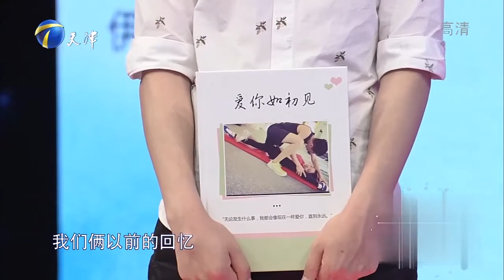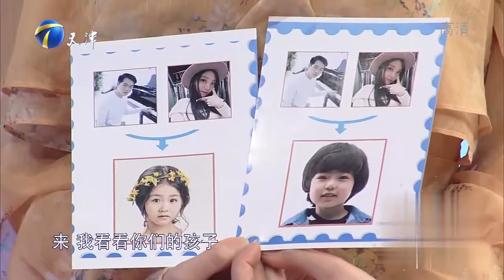自私丈夫被指责得抬不起头，妻子转身离场太解气丨爱情保卫战